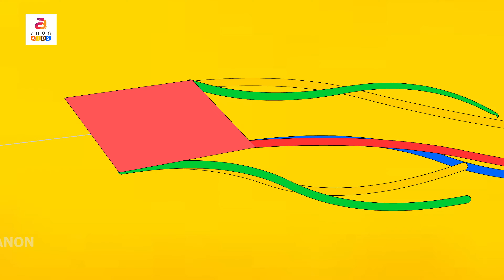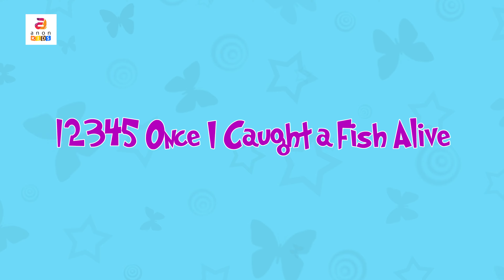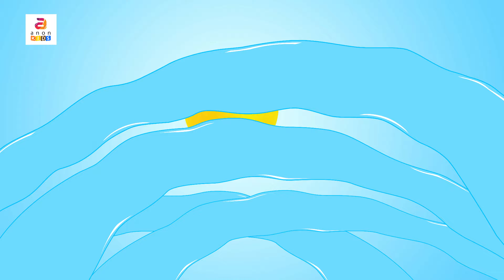Learn Body Parts | Children Songs | Nursery Rhymes Compilation | Popular Nursery Rhymes by Anon Kids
Anon Kids: Kids Songs and Nursery Rhymes provide you a lot of fun and uninterrupted learning. This video includes '60+ minutes nursery rhymes collection' popular kid poems and colorful videos get into the world of happiness and joy. Toddlers, Preschoolers and Kindergarten age children will giggle with joy as they participate in this super simple, easy to learn, nursery rhyme song that makes learning fun and exciting. We will never get tired to make your kids happy.
Nursery Rhymes and Kids songs for children  which is useful for your kids to improve their vocabulary and cognitive skill. It includes Popular Nursery Rhymes, funny videos for kids, Rhymes for children English, nursery rhyme songs with lyrics and action, nursery poems. Keep watching and Enjoy!!!

00:06 Body Parts Song
03:42 My pets
05:20 Its Meal Time
07:23 Hot Cross Buns
08:29 Little Bo Peep
11:08 Baby Dolly
 12:59 I Had A Little Puppy
14:09 Butterfly
17:23 Friendship Song
19:36 Five Little Froggies
20:57 Lavenders Blue Dilly Dilly
22:33 What The Animal Says
24:32 When Our Band Begins To Play
25:59 My Family
28:39 Planting Garden
30:11 Aeroplane Song
35:53 Little Turtle
34:39 Color Song
36:46 Jack And Jill
39:07 Kite Song
41:17 Zoo Song
44:18 I'm A Little Monkey
45:46 12345 Once I Caught A Fish Alive
46:55 Kitten Song
48:40 Little Mermaid
50:45 Bumble Bee
52:55 Animal Rhymes
54:46 Dream Fairy
56:09 Engine Engine No.9
57:27 In The Garden
59:21 I Have A Little Dolly
1:01:16 Picnic Song